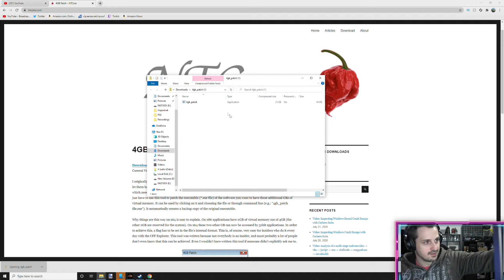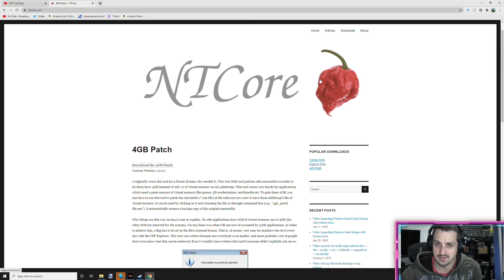Stop the Crashes! Simcity 4 4GB Patch!